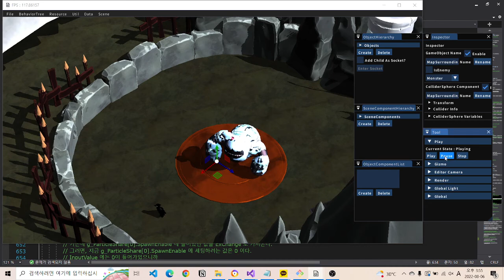2022_07_28 Reset Structured Buffer Info Using Particle Constant Buffer